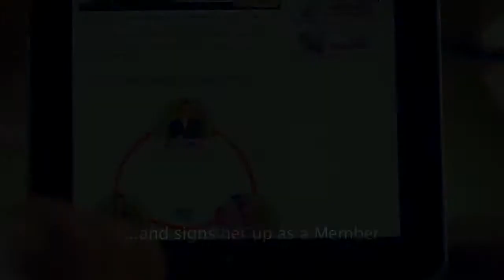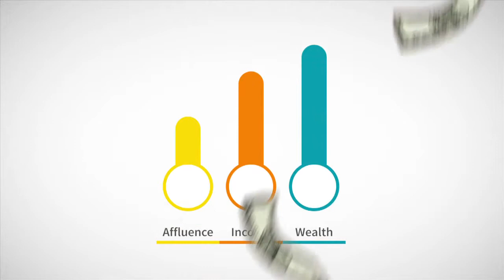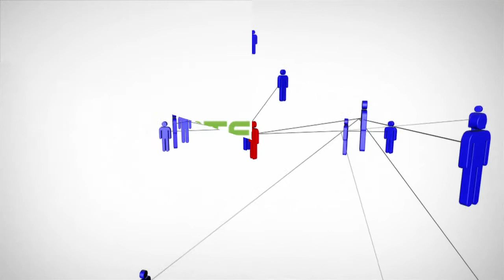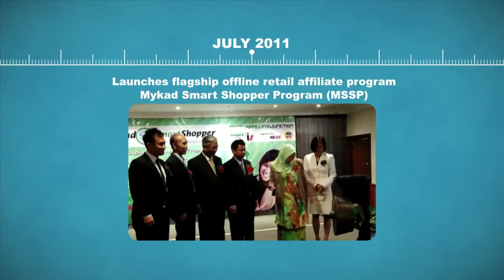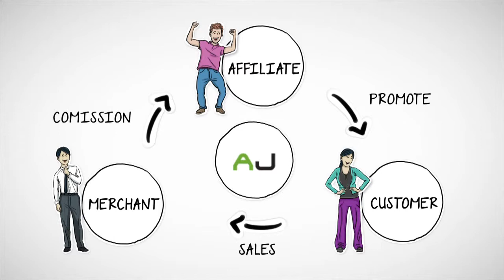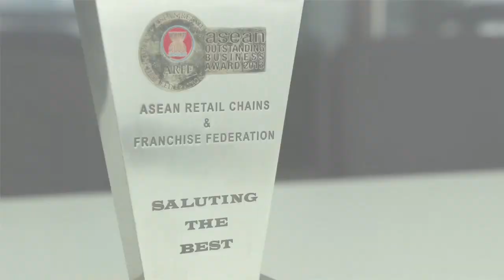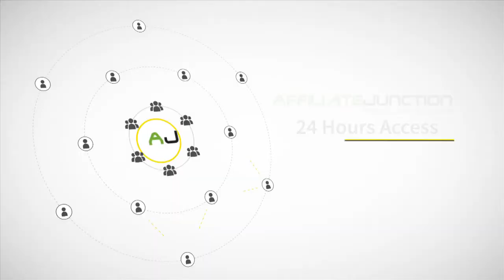IS Group corporate video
Manfaat untuk semua selagi Mykad dan Fungsi ke 50 telah diaktifkan. Anda layak menikmati ganjaran diskaun dan mata ganjaran setiap kali berbelanja.